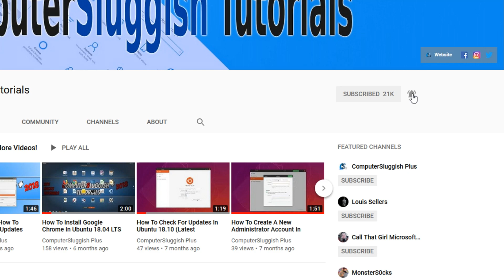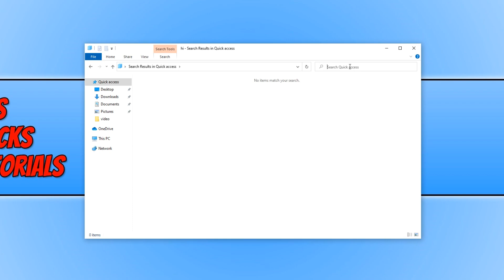How To Clear Your File Explorer Search History Windows 10 PC Tutorial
In this Windows 10 tutorial I will be showing you how to clear your File Explorer search history on your PC.

The search box in the top right hand corner of Windows File Explorer lets you search for folders and files on your PC. As you type in the search box a list of suggestions will appear which is the history from searches you have typed in previously. This is ideal as it can make life easier for you and speed up the search process in File Explorer, but you may want to clear this search history for privacy or any other reasons. By following the steps in the tutorial above you can do this easily.